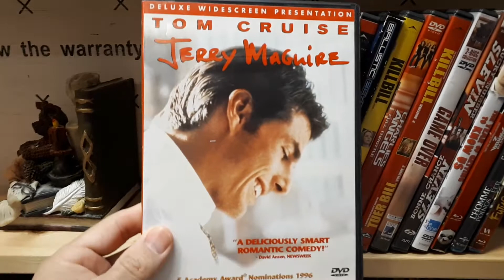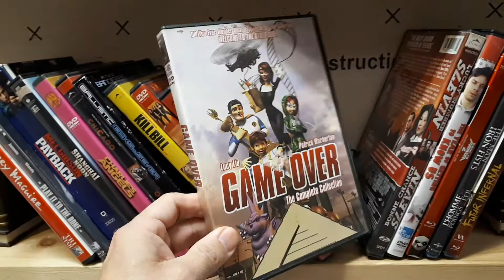My Lucy Liu Movie Collection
in this video I'm showing the 16 titles I have that Lucy Liu is in.

come join and share your collection